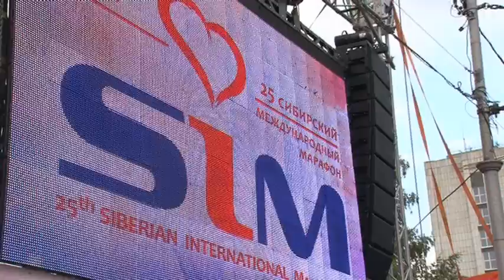25 Сибирский международный марафон